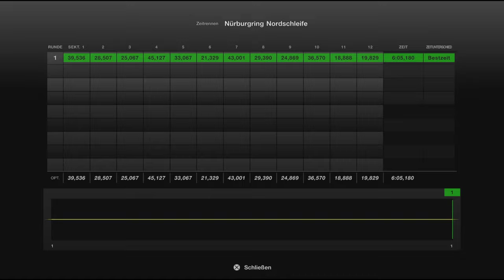Gran Turismo 7 #675 Toyota GT One TS020 99